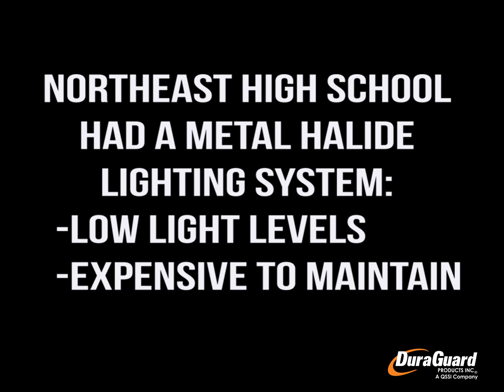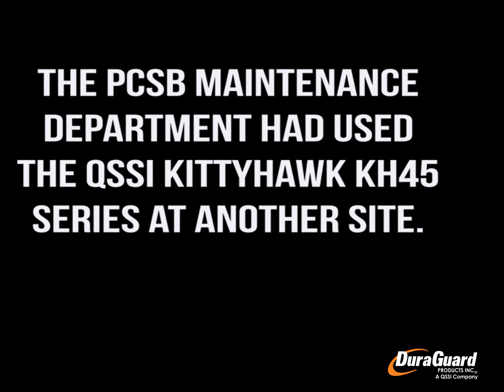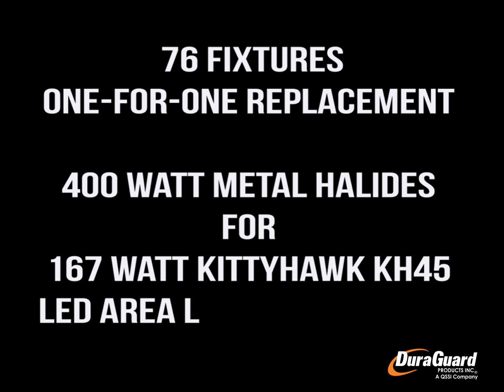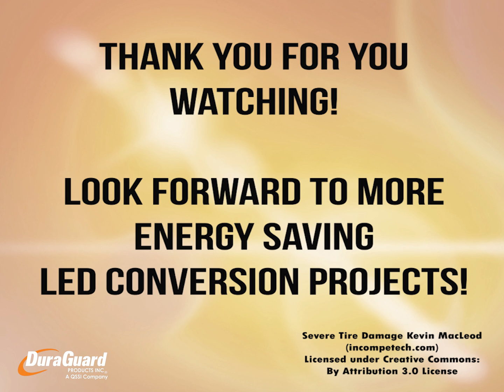DuraGuard Northeast High School Case Study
This video recaps Northeast High School's switch from Metal Halide to LED. See how they were able to make a dramatic improvement to their lighting and cut energy costs by 61% using DuraGuard's Kitty Hawk area lighting.